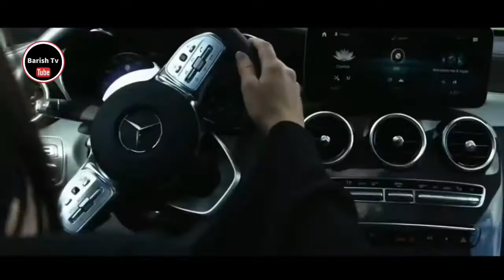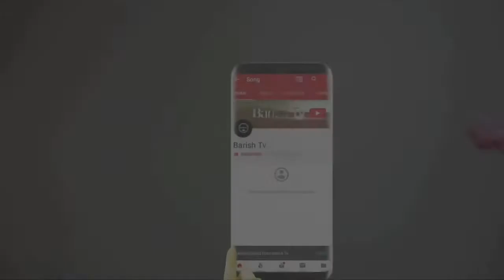Vida Meshki Poosh 2019 ویدا مشکی پوش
18 k vues

448

24